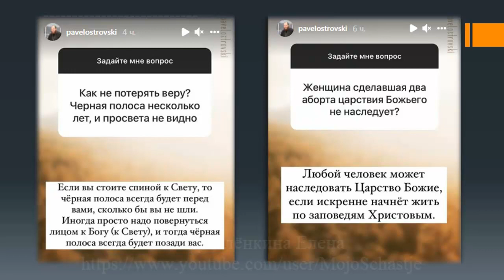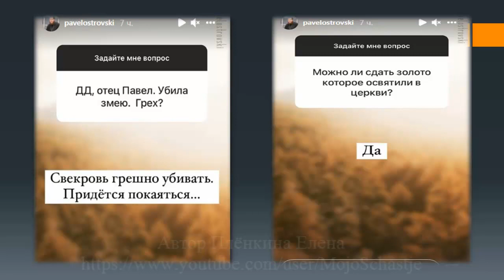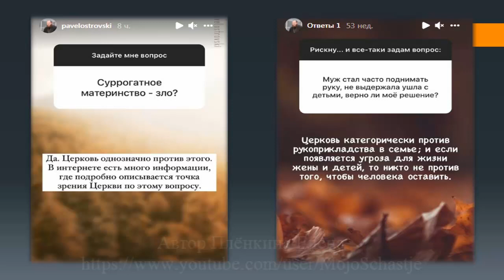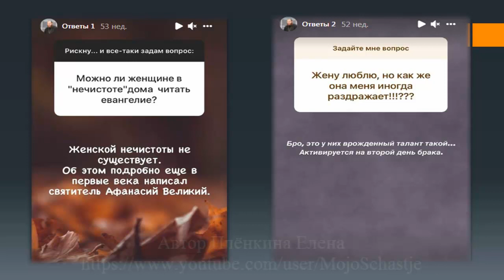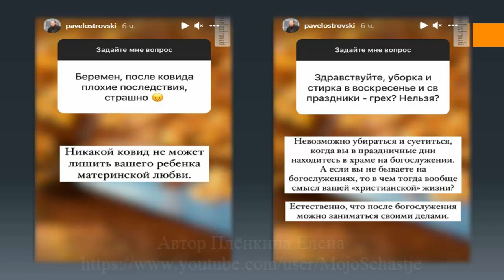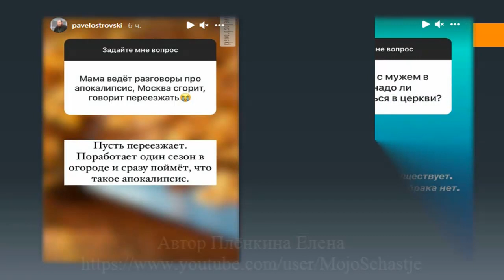СУПЕР!!! Неожиданные ответы священника на житейские вопросы в ИНСТАГРАМе.SUPER!!! Unexpected answers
СУПЕР!!! Неожиданные ответы священника на житейские вопросы в ИНСТАГРАМе.
И В ШУТКУ, И ВСЕРЬЁЗ
Священник Павел Островский
SUPER !!! Unexpected answers of the priest to everyday questions in INSTAGRAM.
AND IN A JOKE, AND IN SERIOUSLY
Priest Pavel Ostrovsky